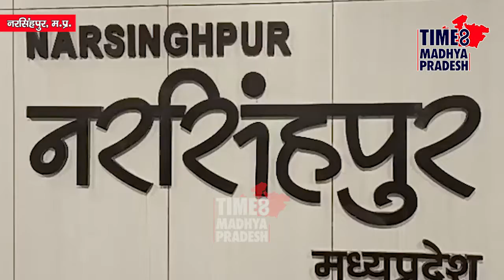जनआशीर्वाद यात्रा पर सियासत। TIME8 MADHYA PRADESH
नरसिंहपुर। बीजेपी नेता केंद्रीय मंत्री ज्योतिरादित्य सिंधिया की जन आशीर्वाद यात्रा पर भड़के कांग्रेस नेता पूर्व विधानसभा अध्यक्ष एन पी प्रजापति साथ ही राज्यसभा सांसद ने भी दी राजनीतिक सीख।